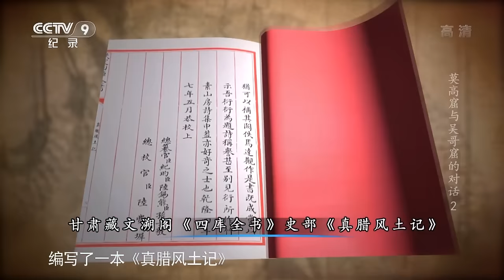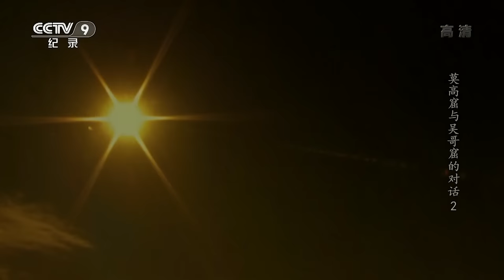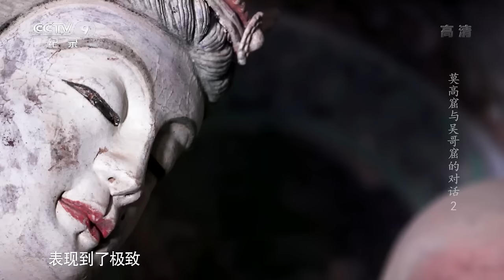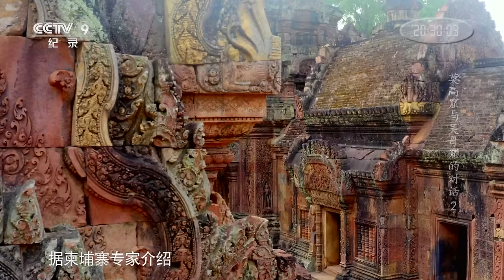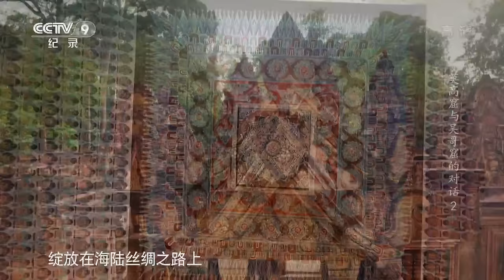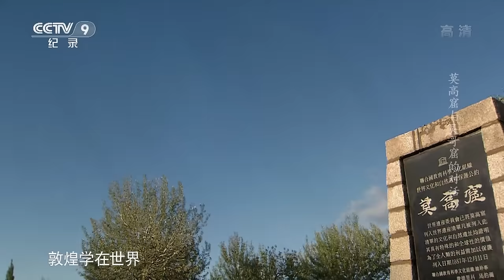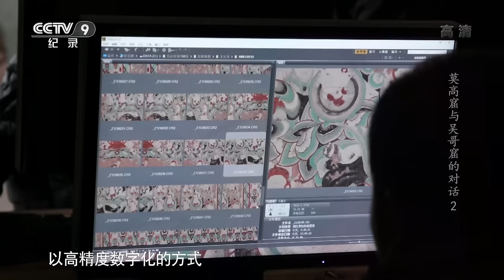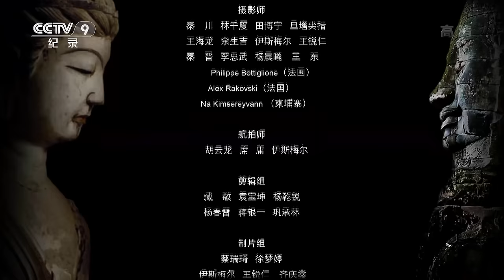《莫高窟与吴哥窟的对话》第二集 余响千年【Dialogue between Mogao and Angkor EP2】| CCTV纪录